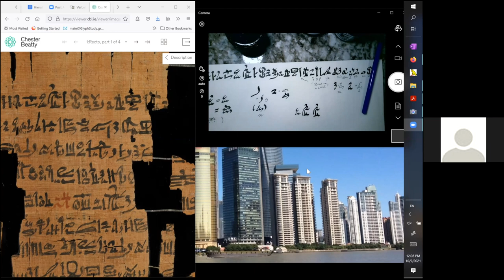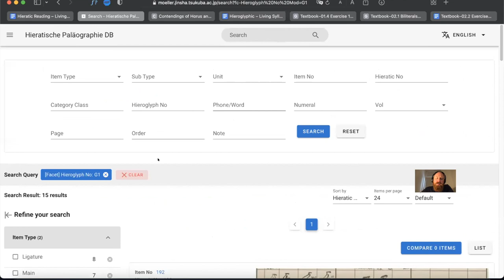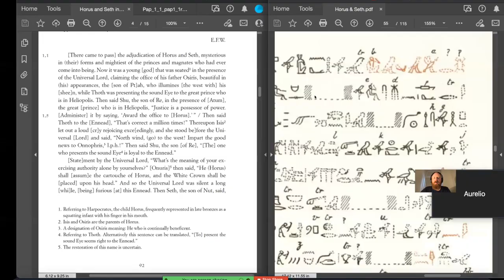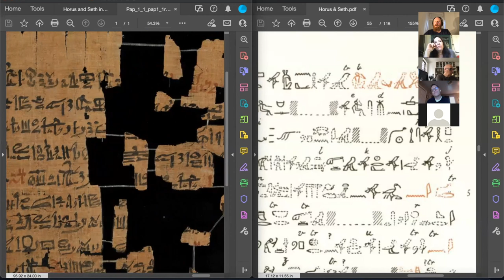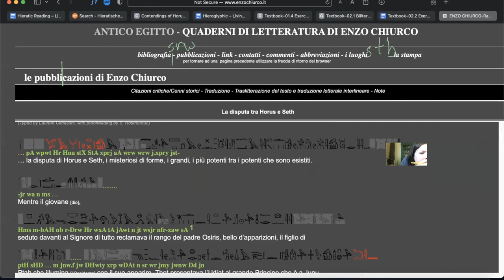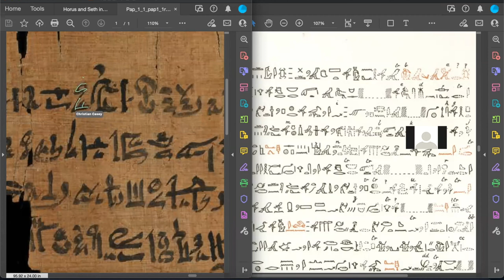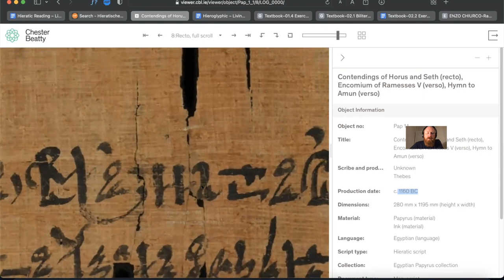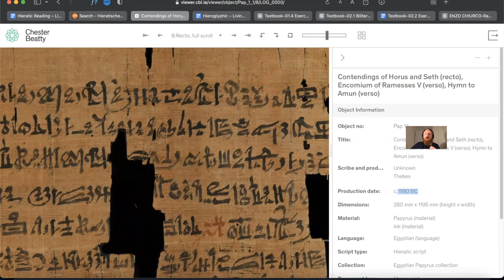Advanced Student Hieratic – Class 1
Advanced Student Hieratic is an additional series that runs in conjunction with my long-running series of free online courses for Egyptian Hieroglyphs.

Participation in this bonus Hieratic course is an advanced-student benefit. If you would like to sign up, please go